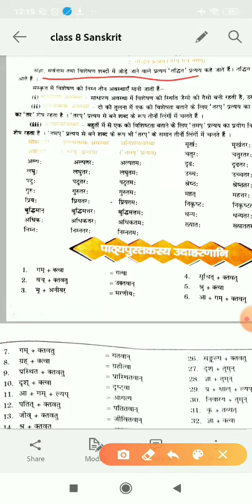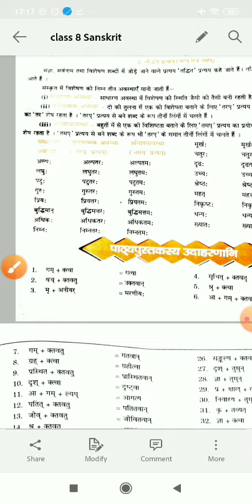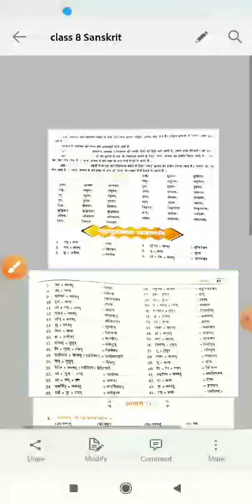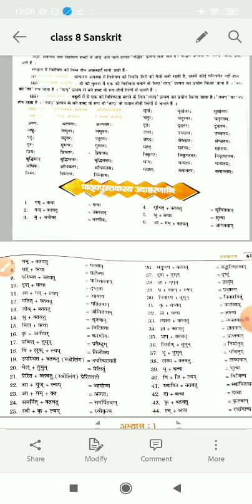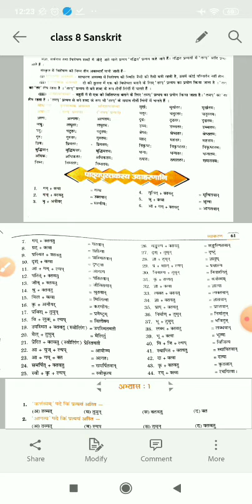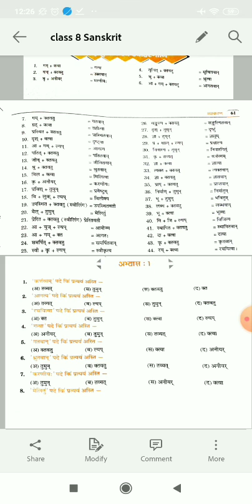Class-8th Sanskrit chapter- 8 part- 3 (प्रत्यय गृहकार्य)